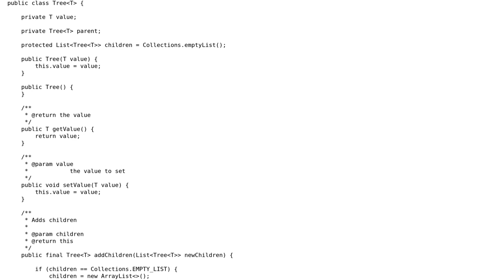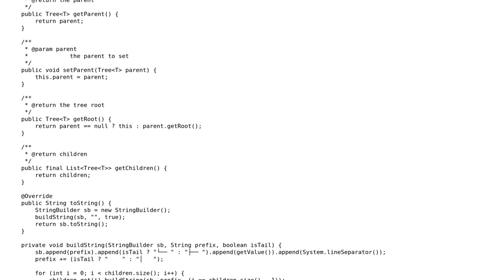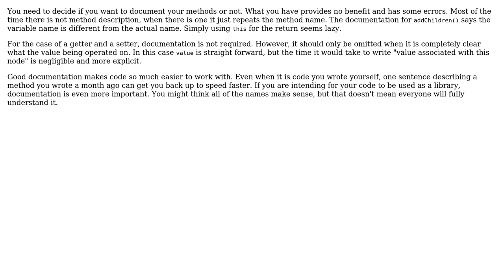Generic Tree in Java (2 Solutions!!)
Generic Tree in Java

With thanks & praise to God, and with thanks to the many people who have made this project possible! | Content (except music & images) licensed under CC BY-SA | Music | Images & others | With thanks to user unholysampler user Kao user Eric Stein and the Stack Exchange Network Trademarks are property of their respective owners. You are responsible for your own actions.